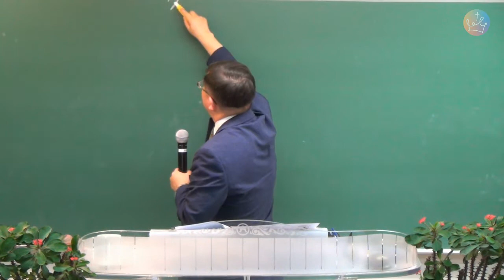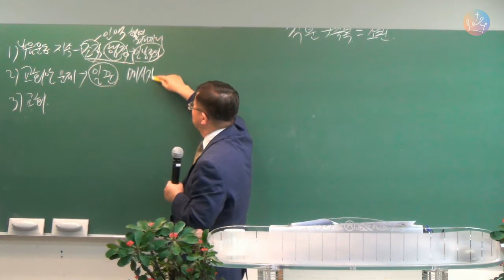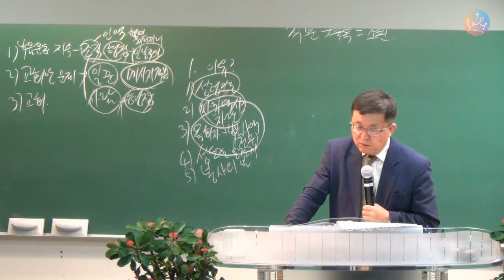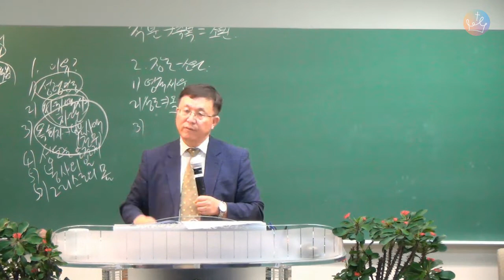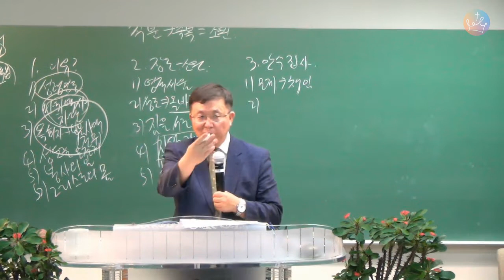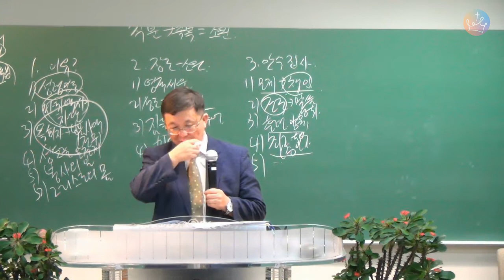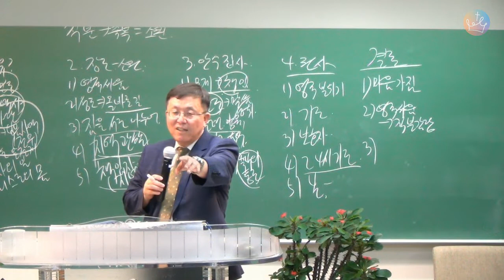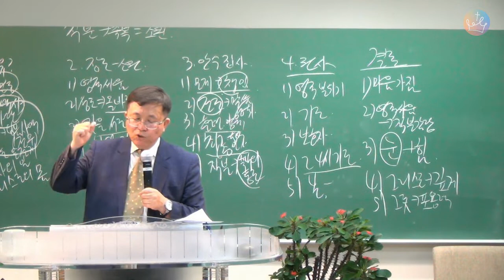2019 신임 임직자 훈련 2강